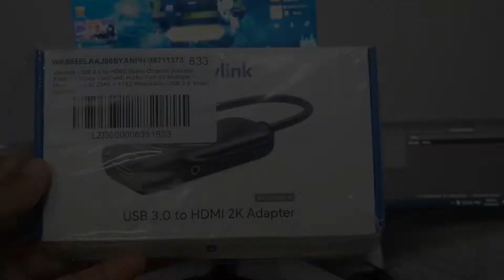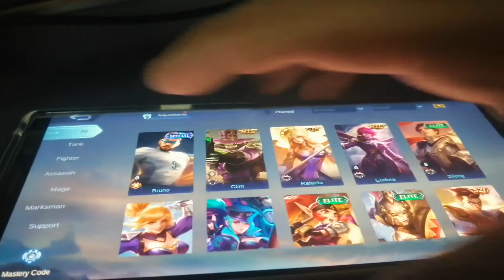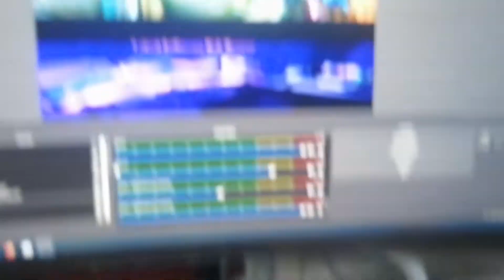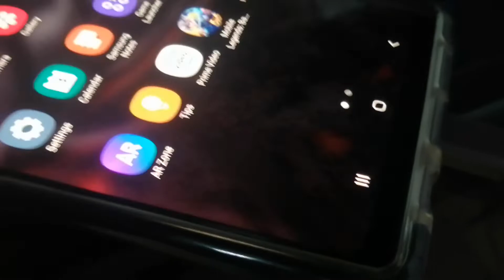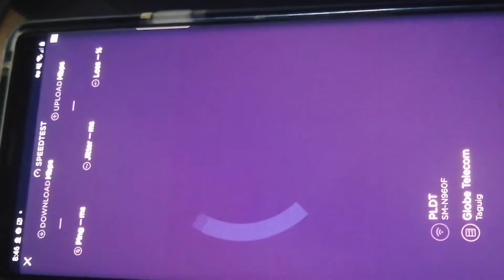ANDROID STREAM SETUP: MHL vs WAVLINK ( unboxing and testing ) 100% working!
MHL vs WAVLINK Streaming setup for android or any types of phones. Budget streaming! 100% working.